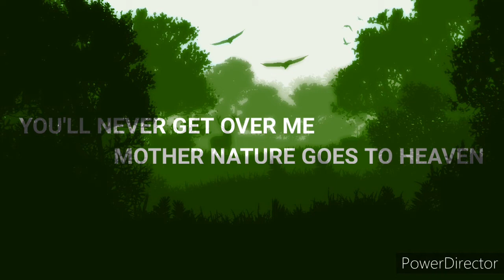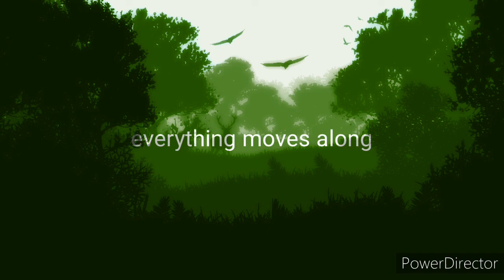You'll never get over me | Mother Nature goes to Heaven | a-ha remix